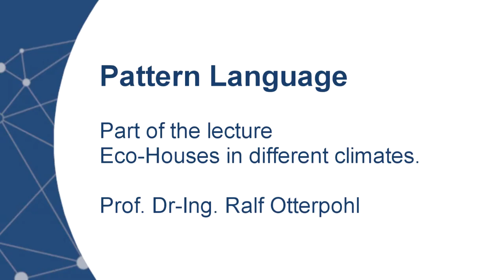Lecture: Eco-Houses in different climates - Pattern Language